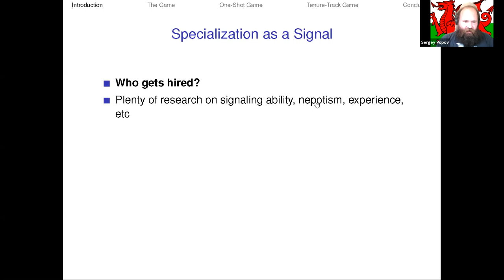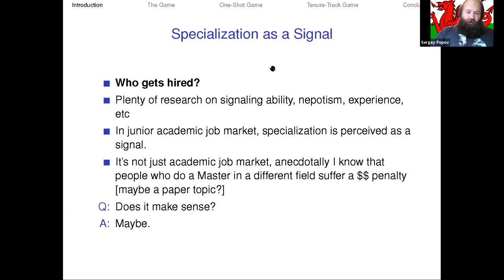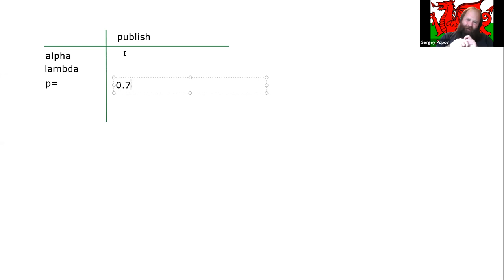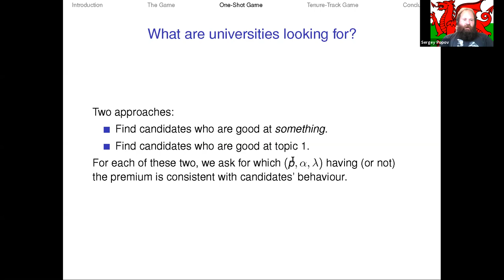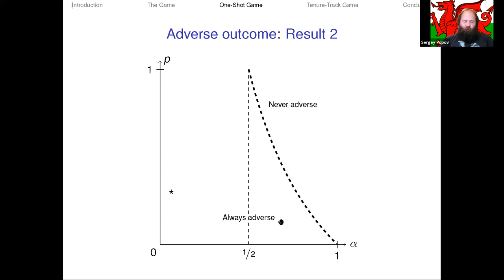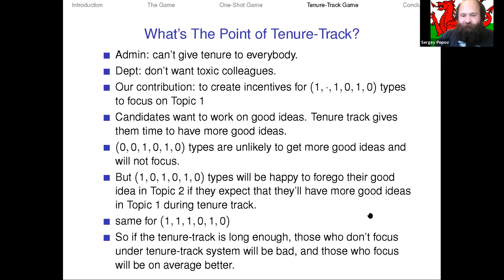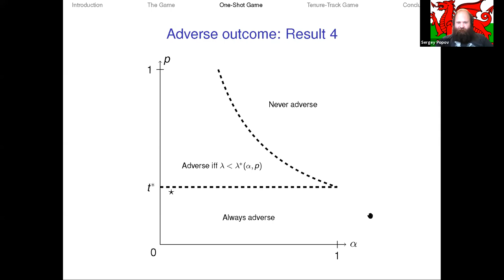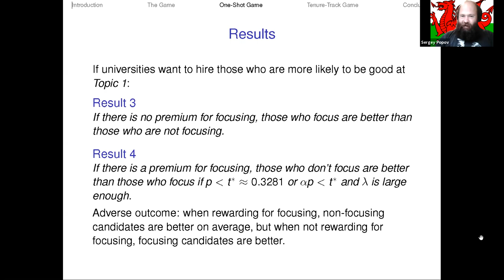CInSt Research Seminar "Arithmetics of Research Specialization": Sergey Popov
Sergey V. Popov, leading research fellow of the Center for Institutional Studies and Lecturer in Economics of the Cardiff Business School is going to present the paper "Arithmetics of Research Specialization" co-authored with Eyal Winter, Professor of Economics, Lancaster U.